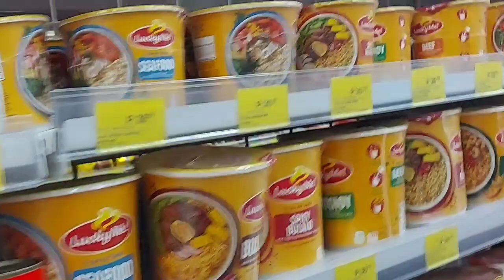Stress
Sobrang stress ng araw nato kahit stress nakiha ko pang ngumiti.

Our Members:

Mia Rose Bondoc

Wil Calen

Ghingz Escapade

Hyper Juliet's channel

Rhiene and Rhiane

Myka Rubio

Klacy Roma

Tita Ching Vlog

Chloe Kietchlowee

MangBidaytvHK

Cychie Johnson

Deboy Vlog

Hefty Fallarna

Marifee's Empire

Dionisio Fuentes

Gina Donghao

Secret food Diary

mbtvhk

Alkien and friends

korrz Zuproc

Vince KENTV

VSL Bukidlife

Diosojie Channel

Vicky Vlog Vegas TV Life

Yuki Support

Sweetiepie Glo

Dodskie Vlog

Joyie Vlogs

katambay official tv

mom's heart vlog

MCTV official

Emily Gito Official

Ito ang aming simpleng buhay. We hope you enjoyed watching.

We will uploading some different types of video such as;
Lifestyle vlogs (sister inlaw tandem)👭
Food and clothing hauls🍲
Garden tour
Cooking 🥗
Challenges

Please watch the previous vlogs. We hope you enjoy our simple